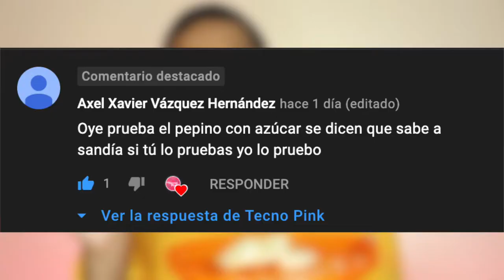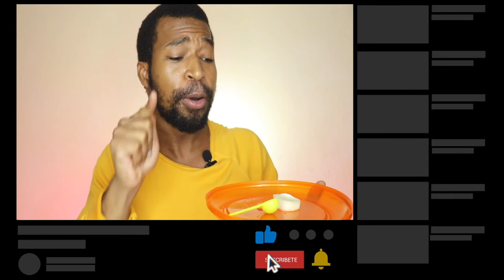PEPINO con AZUCAR Sabe a Sandia ? | Nuevo Reto viral.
este video trata sobre el nuevo reto viral pepino con azucar a ver si sabe a sandia.  otra de las combinaciones extrañas de tiktok